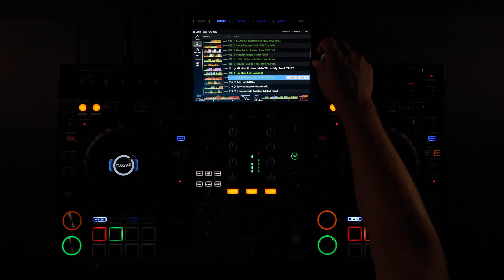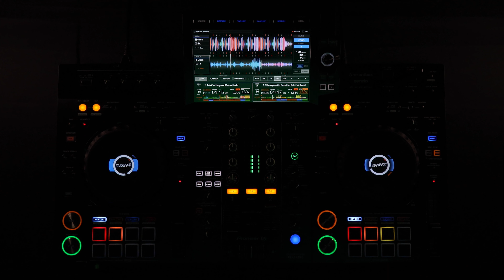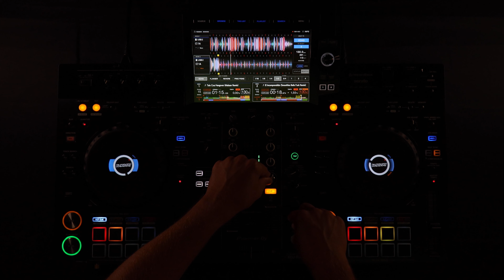✘ Popular Baile Funk Music Mix 2022 | #2 | Pioneer XDJ RX3 | By DJ BLENDSKY ✘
✘ Popular Baile Funk Music Mix 2022 | #2 | Pioneer XDJ-RX3 ✘

🔊 Tracklist:

[00:00] Hyalyte - Bandido Baile
[00:59] LOVE SIX x Mowgli - Party Rock (Hustlin')
[01:32] Work - DYNE & D-Tale Trombeta Bootleg
[02:32] Real To Real - I Like To Move It (LOVE SIX edit)
[03:02] Jengi - BEL MERCY (RICHTANNER® AFRO BAILE REMIX)
[04:02] ROSALÍA - Saoko (Smoothies & Heiva Baile Funk Remix)
[04:46] David Guetta - Titanium (ft. SIA) (PZZS Flip)
[05:45] Farruko - Pepas (Smoothies Baile Funk Remix)
[06:52] J Balvin, Skrillex - In Da Getto (Saiko Remix)
[07:50] ACRAZE - Do It To It (EDIT FUNKY B.SMILE)
[08:20] ATB - 9PM Till I Come (MIND CTRL 'Um Perigo' Remix)
[09:04] Shenseea & Megan Thee Stallion - Lick (Notfx & Dan Gerous Edit)
[09:49] SMILEZ & LULES - BAILE OBSESION (SMILEZ & LULES REMIX)
[11:25] DJ Kasir - Right Here Right Now
[11:54] Taio Cruz Hangover (Malazer Remix)
[12:45] Farruko, Victor Cardenas, Dj Adoni - El Incomprendido (Smoothies Baile Funk Remix)